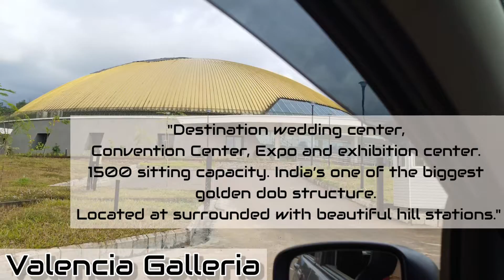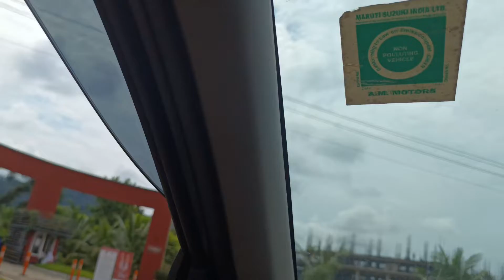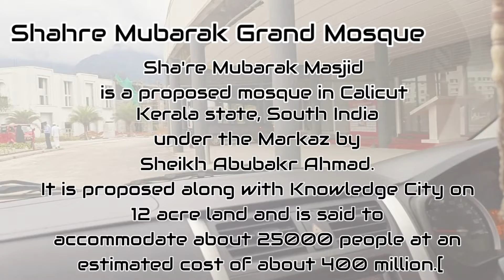knowledgecity //wayanad //overview //of the buildings in MKC//tajmahal //of kerala //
Markaz Knowledge City
 is a private, planned city built near Kozhikode in Kerala.
The foundation stone for the project was laid by Taj-ul Ulama Sayyid Abdurrahman Albukharion 24 December 2012. Sheikh Abubakr Ahmad is the chairman of the city and Abdul Hakeem Azhari is its Managing Director.

Knowledge City

School of Business Management

Markaz International School

Digital Bridge International

Alif Global School

Avaan Institute of Management Education and Research (AIMER Kozhikode)

Hillsinai Center of Excellence

Hillsinai Finishing School

WIRAS (World Institute for Research in Advanced Studies)

Malaibar Foundation

Malabar and Islamic heritage Museum

Library and research club and publications

Markaz Unani Medical College, the first unani medical college in Kerala

Sha're Mubarak Masjid (literally: Blessed Hair Grand Mosque) is a proposed mosque in Calicut, Kerala state, South India under the Markaz by Sheikh Abubakr Ahmad. It is proposed along with Knowledge City on 12 acre land and is said to accommodate about 25000 people at an estimated cost of about 400 million.